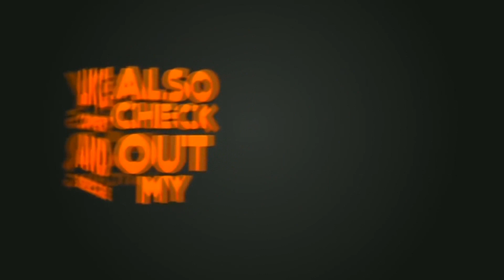Dormouse drawings | Rodents drawings easy | How to draw Dormouse step by step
Track Info
Title: Feel
Artist: LiQWYD
Length: 03:30